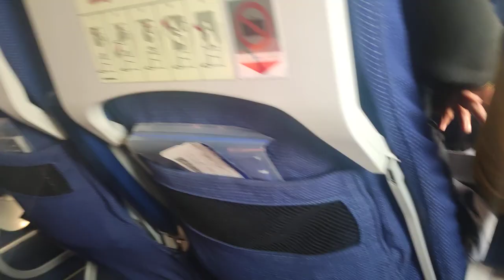Cochin to Chennai flight just meet pichikaran heroine Satna Titus flight travel videos vlog 6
Cochin to Chennai flight travel just meet pichikaran heroine Satna Titus videos vlog 6